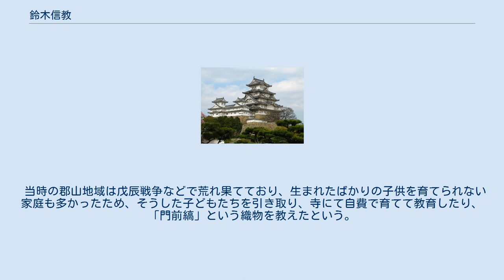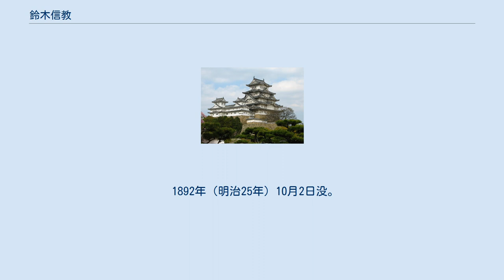鈴木信教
鈴木 信教（すずき しんきょう、1843年（天保14年） - 1892年（明治25年））は幕末から明治初期の僧、社会事業家。
孤児や貧しい子供たちの養育などで知られ、育てた子供の数は200人とも言われる。
 1843年（天保14年）、出羽国（山形県）村山郡生まれ。
7歳で出家して陸奥国（福島県）安達郡の相応寺で修行、13歳からは京都の智積院で修行、その後は安達郡の東福寺、次いで息王寺の住職となり、1868年（明治元年）からは安積郡郡山町（福島県郡山市）の如宝寺の住職となる。
 当時の郡山地域は戊辰戦争などで荒れ果てており、生まれたばかりの子供を育てられない家庭も多かったため、そうした子どもたちを引き取り、寺にて自費で育てて教育したり、「門前縞」という織物を教えたという。
生涯で育てた子供の数は約200人と言われる。
 また、盛隆舎（後の郡山市立金透小学校）の設立に協力した上、自ら教鞭をとり、新田開墾に協力するなど、安積開拓にも貢献した。
若くして安積疏水の必要性を説き、そのために全財産を投げ打った小林久敬は晩年、信教が世話をしていたと伝えられる。
 1892年（明治25年）10月2日没。
墓は市内の如宝寺にあり、福島県指定史跡に指定されている。